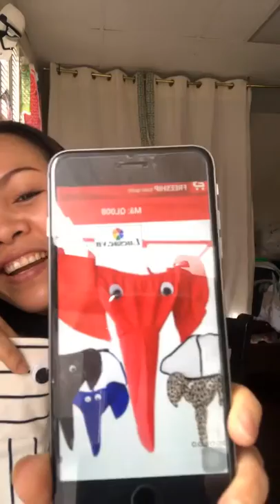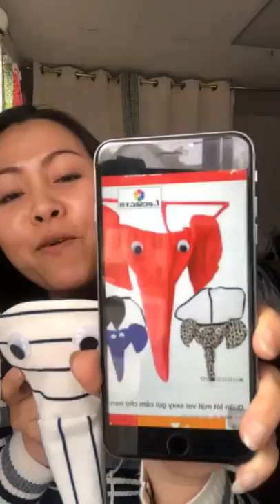Quần Chip Con Voi